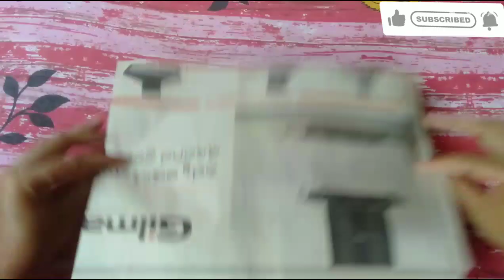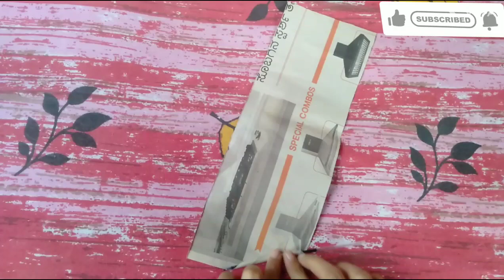ವೇಸ್ಟ್ ನ್ಯೂಸ್ಪೇಪರ್ ನಿಂದ ಮಾಡಿ ಫ್ಲವರ್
Paper#flower#Craft#Idea#